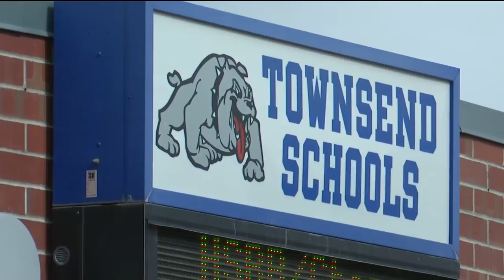Recount confirms Townsend bond passed by 3 votes